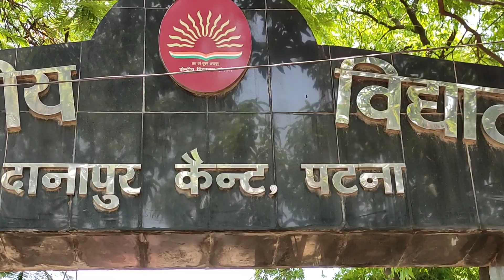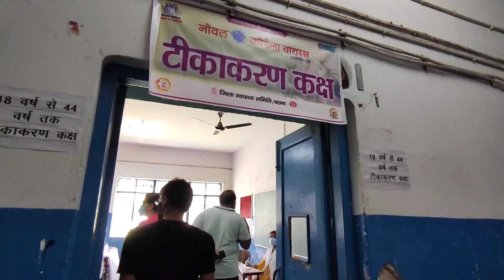DANAPUR MEIN LAGA RAHA HAA VACCINE DEKHYE KASA LAG RAHA HA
kya halkat kya haal haa

toh bhai Danapur kendriya vidyalaya mein laga raha haa vaccine toh aap v jaaye or laagwaye
or corona ko haaraye

ak boy indian